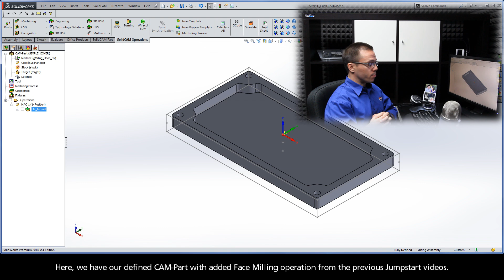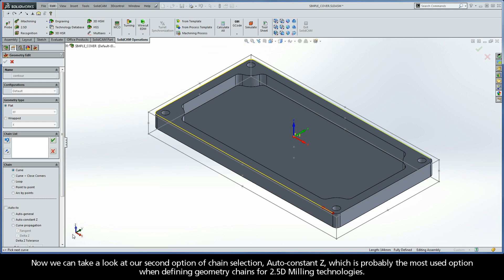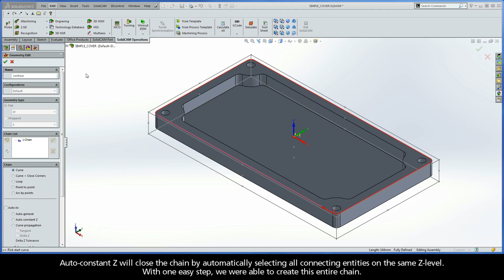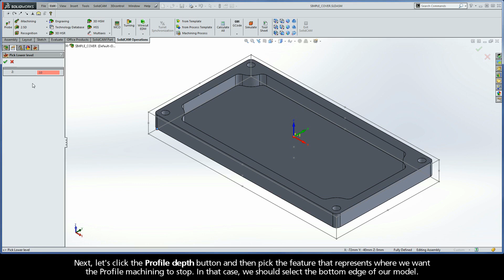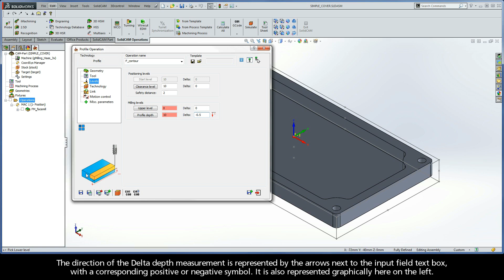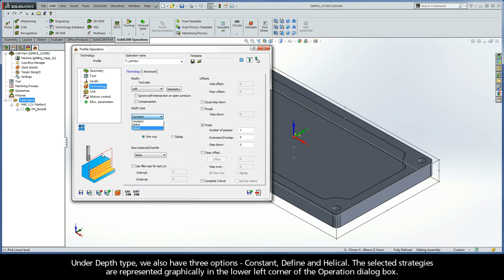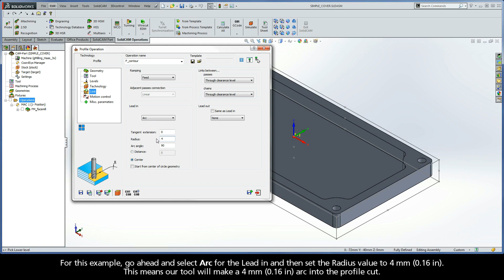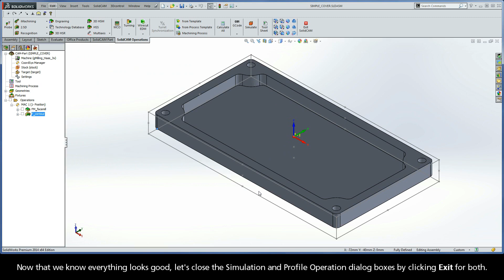SolidCAM Jumpstart - Add a Profile operation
This is the fourth recording of the SolidCAM Jumpstart Series, where a simple cover is programmed using some of SolidCAM's 2.5D Milling technologies. In this video, a Profile operation is added to the CAM-Part. The geometry is selected as a chain that runs along the outside contour of the Target model. A 6 mm (0.25 in) end mill is defined for the operation. The tool is set to perform an Arc Lead in/out and climb cut at a Constant depth. After the full profile depth is reached, the tool will remove the 0.24 mm (0.01 in) allowance with a single finish pass.